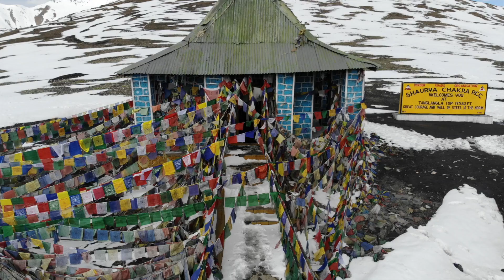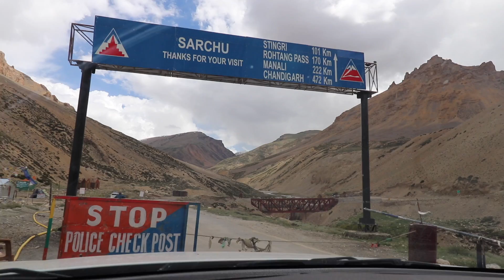Leh To Manali | Dangerous Roads | Snowfall | Drone shots | sarchu | Jispa